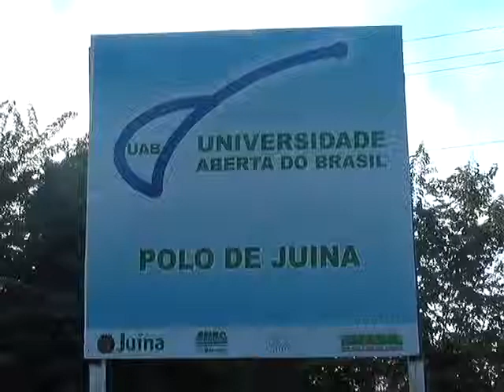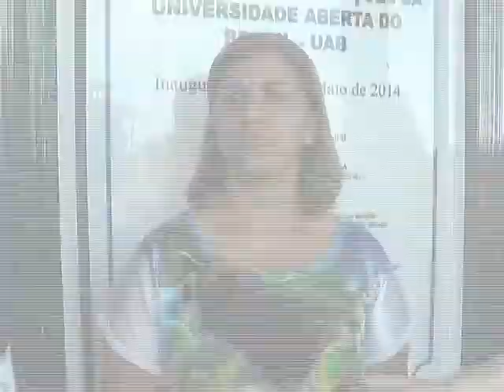ENCERRA NO DIA 31 O PRAZO PARA REALIZAÇÃO DA INSCRIÇÃO PARA O VESTIBULAR DA UAB EM JUINA